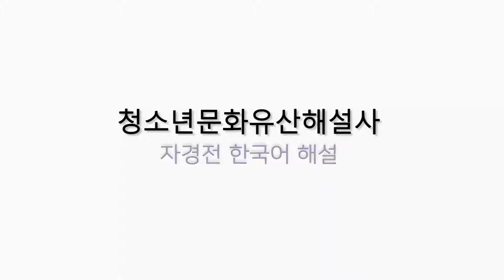문화유산 영상해설 [경복궁 자경전]